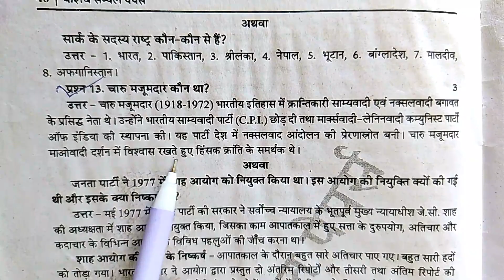चारु मजूमदार कौन था ? ।। Charu majumdar kaun tha ? ।। चारु मजूमदार